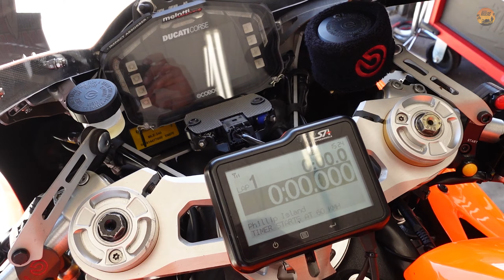Interview - ASBK champion - Wayne Maxwell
During my last track day at Phillip Island, I had the chance to have a chat with 3 x  Australian superbike champion Wayne Maxwell. Previously he used to ride for Yamaha but now he's with Ducati.  Also had the chance to see his V4 up close. Hope you guys enjoy this short clip!

Do share this channel with your riding mates on  whatsapp groups and Instagram stories.

Follow my new Insta for regular updates\stories